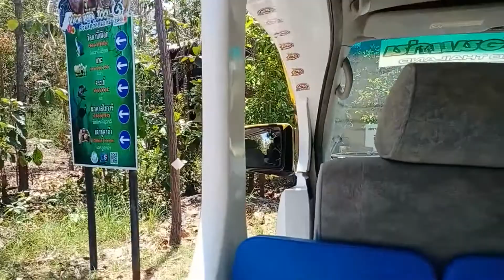เที่ยวสวนสัตว์ขอนแก่น..KhonkaenZoo EP.1